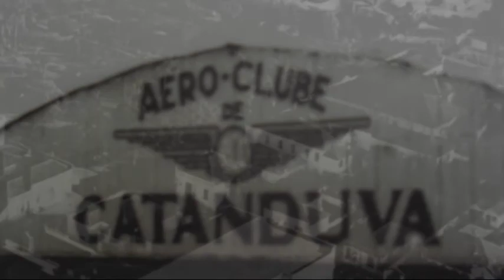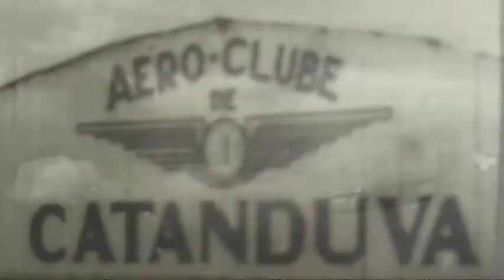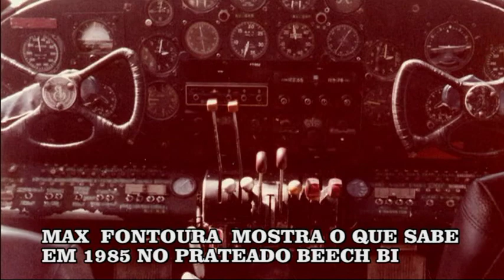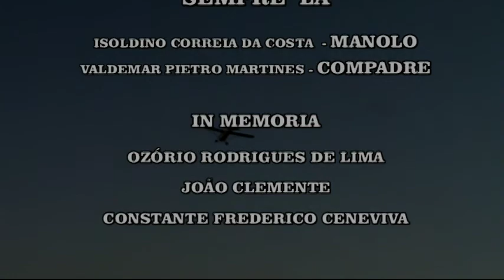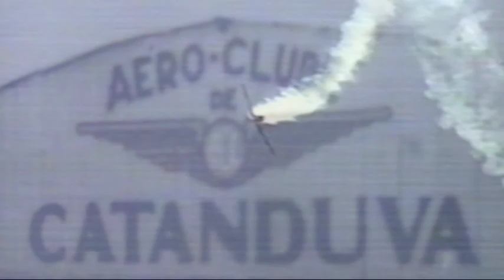AEROCLUBE ONTEM E HOJE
AEROCLUBE DE CATANDUVA SP